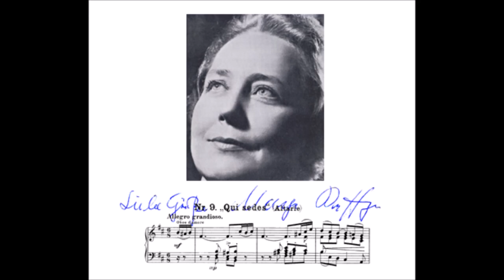Marga Höffgen "Und sieh', dies ist mein Knecht" In terra pax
Marga Höffgen singt "Und sieh', dies ist mein Knecht"
aus "In terra pax" von Frank Martin
Philharmonisches Orchester Freiburg
Dirigent: Theodor Egel